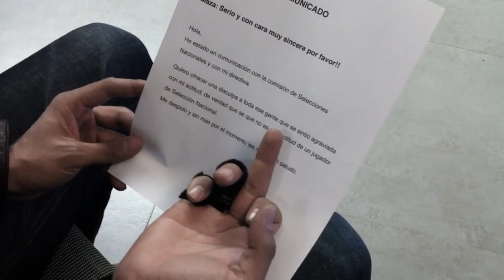El origen de la Maza Señal y la disculpa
Aquí explicamos la razón por la que el Maza hizo la Maza Señal, además desmentimos de una vez por todas si estaba leyendo o no cuando se disculpó